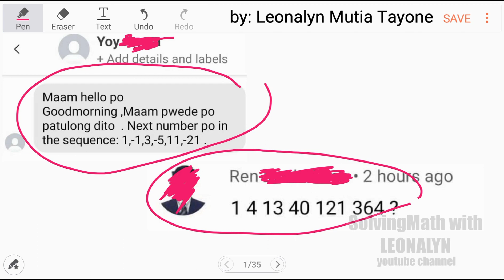Number Series: 1, –1, 3, –5, 11, –21, ? | 1, 4, 13, 40, 121, 364, ?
Free Civil Service Reviewers managed by Leonalyn

Philippine Civil Service Review for all

Editing Apps: VivaVideo
SamsungNote5: Snote
Back-up: SamsungNote9